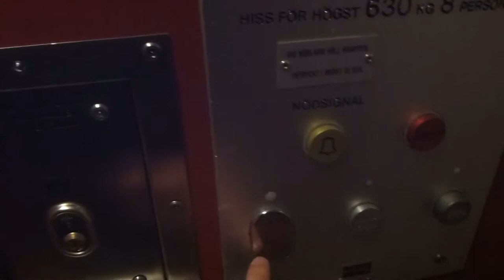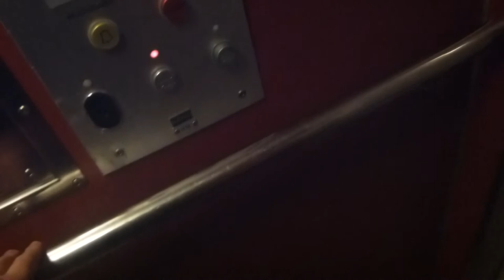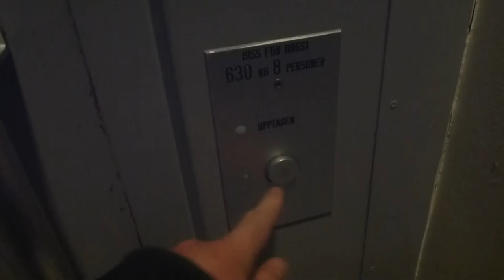Old KONE Hydraulic elevator @ Ringen Centrum